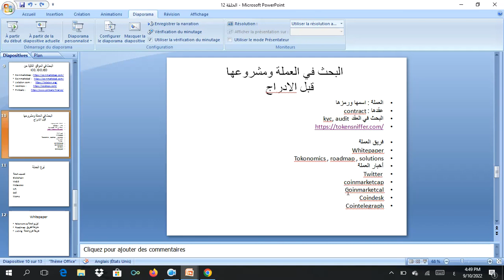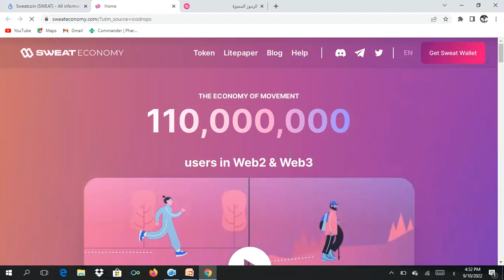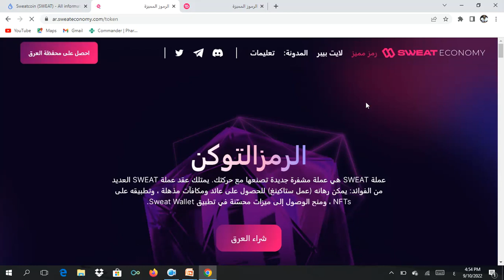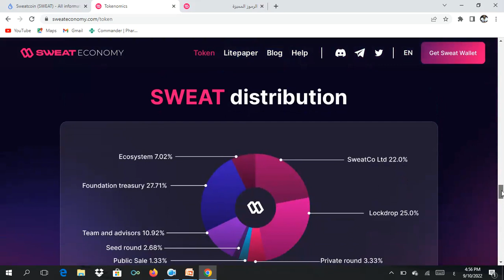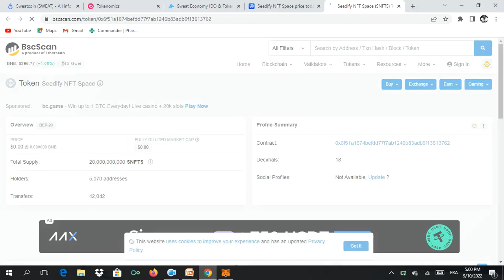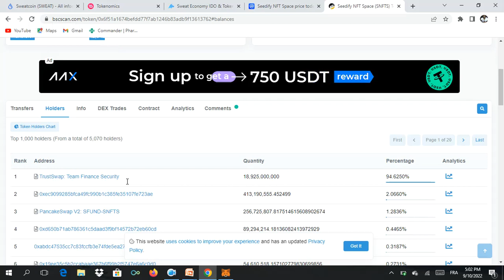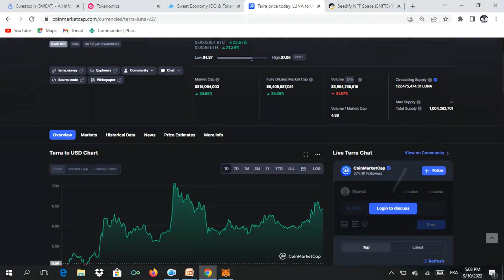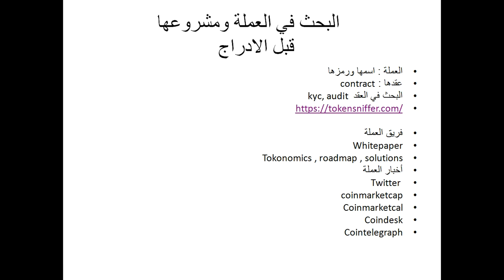الحلقة 15 البحث في العملة الجزء الثاني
يتواصل الحديث في هذه الحلقة مع ديد عساوي عن كيفية التحقق من مشروع العملة والتأكد من أن العملة ليست احتيال أو مشروعها  ضعيف للاستثمار فيه
الحديث هنا عن توزيع العملة ونوعها وطريقة إدراجها والاطلاع على خارطة طؤيق مشروع العملة